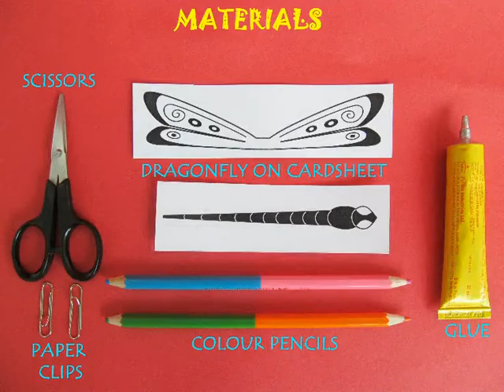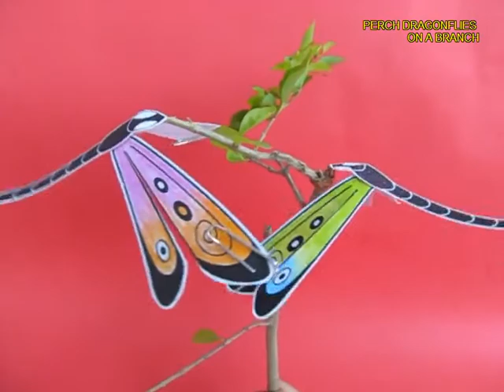DANCING DRAGONFLY - KANNADA - 17MB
This Dragonfly has two parts made from card sheet - the wings and the central body. Stick the wings near the big eyes of the Dragonfly. Curl its tail and bend its nose. Weight the upper wings with paper clips to make them heavy. Now the Dragonfly will readily balance on a branch or your fingertip.
This work was supported by IUCAA and Tata Trust. This film was made by Ashok Rupner TATA Trust: Education is one of the key focus areas for Tata Trusts, aiming towards enabling access of quality education to the underprivileged population in India. To facilitate quality in teaching and learning of Science education through workshops, capacity building and resource creation, Tata Trusts have been supporting Muktangan Vigyan Shodhika (MVS), IUCAA's Children’s Science Centre, since inception. To know more about other initiatives of Tata Trusts, please